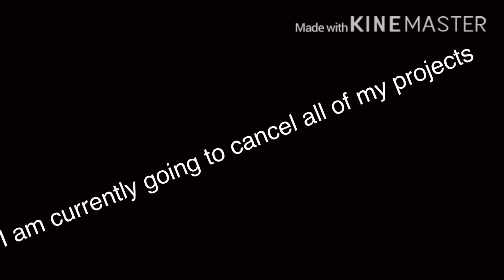THE FALL OF ATLANTIC MERCY IS HERE 😭😭😭😭😭😭😭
THIS IS THE LAST EVER UPLOAD FROM ME, I LOVE YOU ALL GOOD BYE 😭